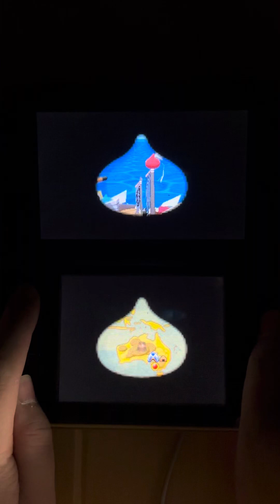スライムもりもりドラゴンクエスト3クリアまでプレイpart7